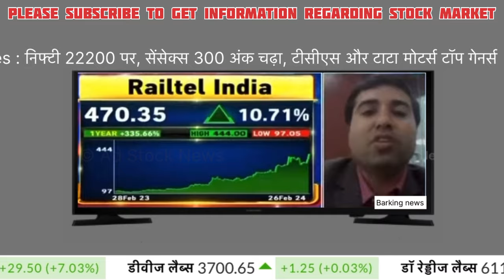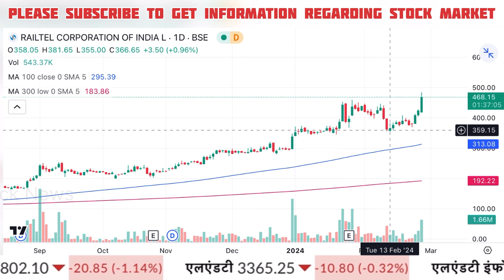RAILTEL share news today, खरीदे या नहीं ? Railtel share target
railtel share
railtel share fundamental analysis
railtel share analysis
railtel share latest update

Cnbc Awaaz, Zee Business, At Now Sawdesh, Best Pick Anil Singhvi Stocks Analysis, Sanjiv Bhasin Best Picks, Prakash Gaba Stock Analysis Best Picks, Gaurang Shah Stock Analysis